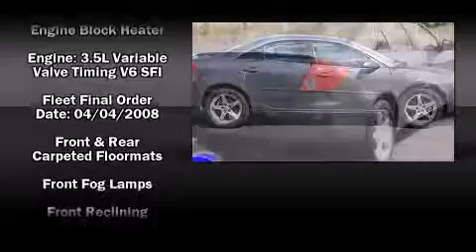Used 2008 Pontiac G6 - StockID: 6-77829T - Hank Graff Davison, Flint Chevy Dealer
- You are viewing one of our Used Pontiac Sedan's, Hank Graff Chevrolet Davison encourages you to come in for a test drive on this Used 2008 Pontiac G6, stock# 6-77829T. We are located in Davison Michigan near Flint, MI - Grand Blanc, MI - Lapeer, MI - All Surrounding Mid-Michigan areas. Come take a look at this Used 2008 Pontiac G6 today. Our experienced sales staff is eager to share its knowledge and enthusiasm with you.

Year: 2008
Make: Pontiac
Model: G6
Bodystyle: Sedan
Engine: V-6cyl
Trans.: 4-Speed Automatic
Miles: 101638
Exterior:
Interior:

Address:
800 N. State St.